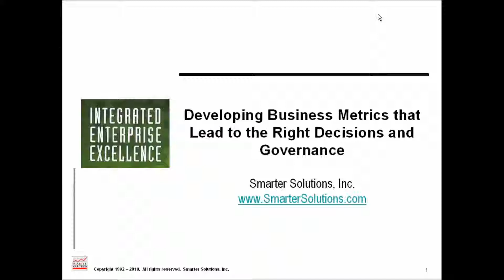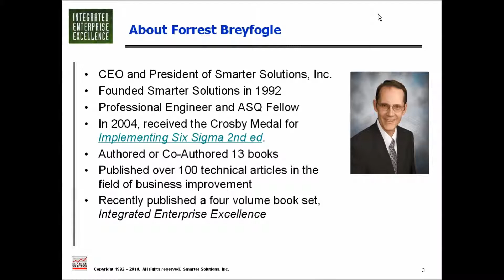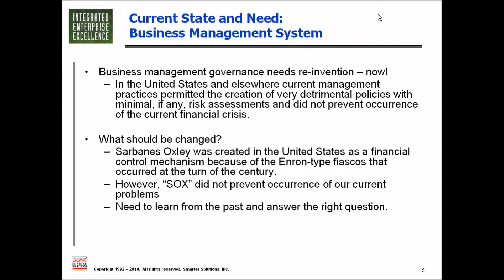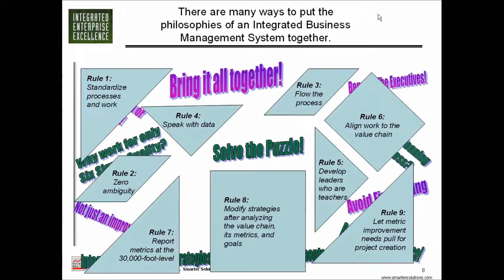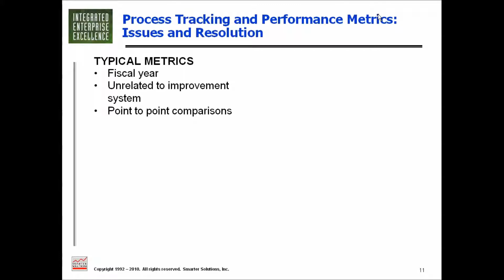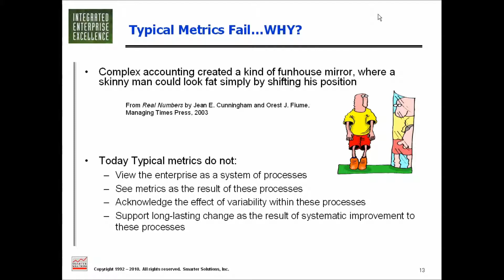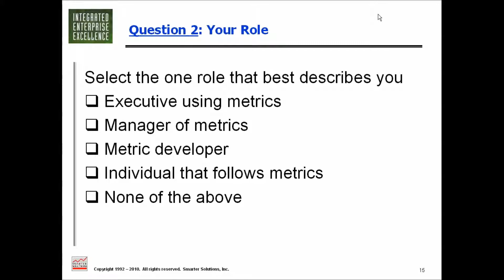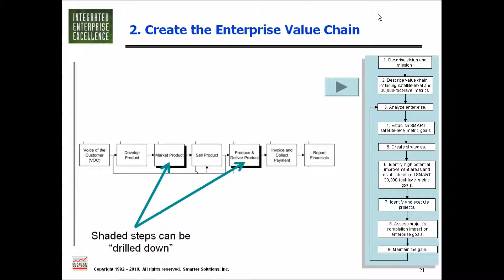Developing Business Metrics that Lead to the Right Decisions and Governance, Part 1